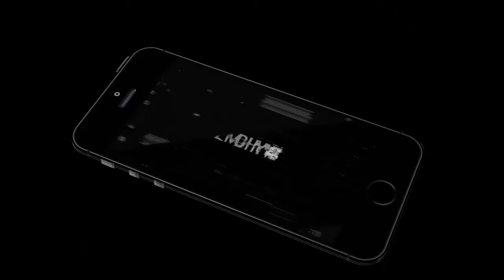EDGE VS SETH ROLLINS (EXTREME RULES) #23 | WWE 2K15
EDGE VS SETH ROLLINS (EXTREME RULES) | WWE 2K15

Song I used in outro:
► Artist: Teknoaxe
► Title: Bastardized Sinewaves